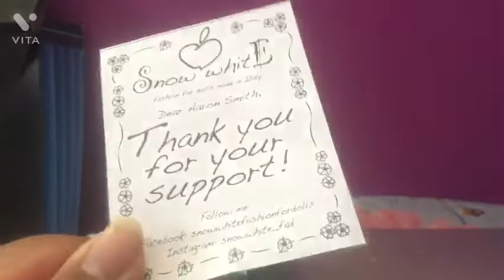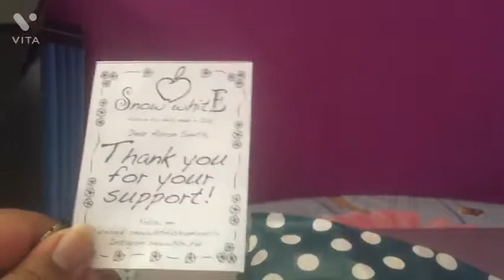Barbie day in life and indoor playground 🛝 fun 🤩 come play with me